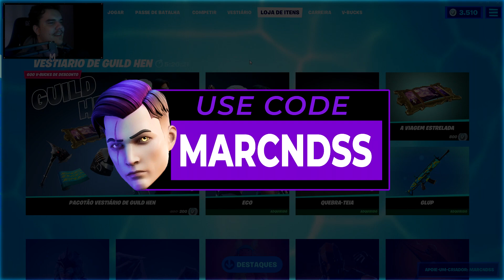MOSTRANDO OS *NOVOS ESTILOS* SUPERNÍVEL PRATA & COMBOS | FORTNITE